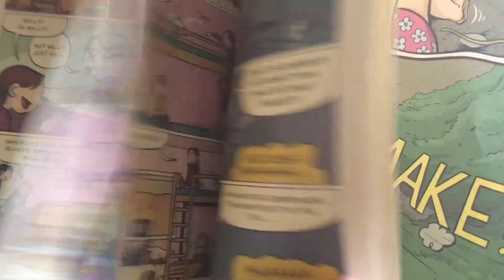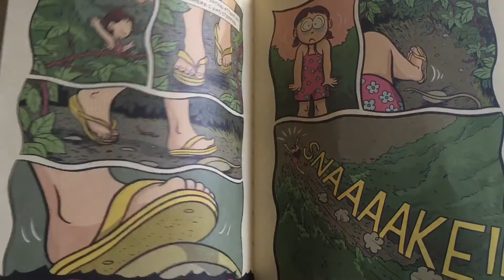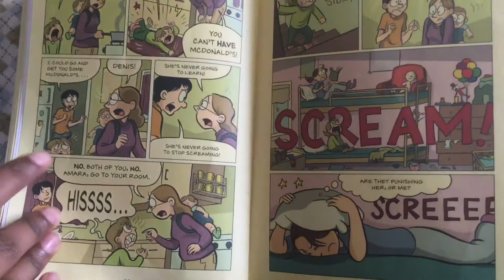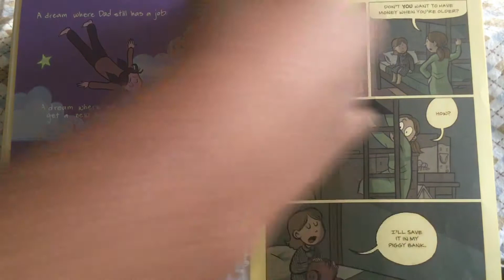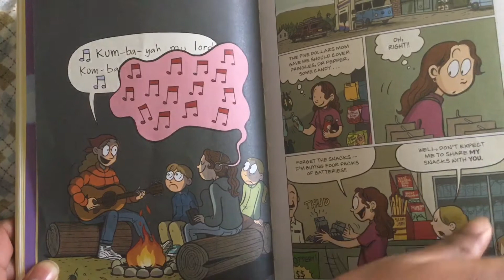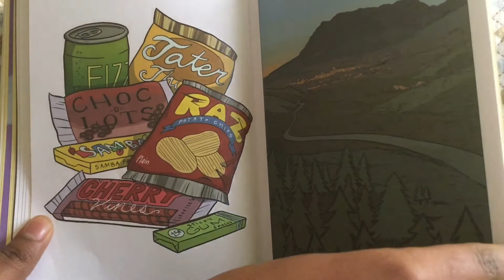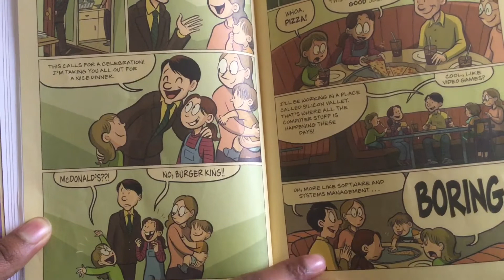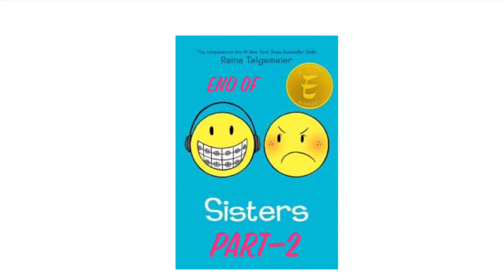Read aloud of SISTERS by Raina Telgemeier- Part 2